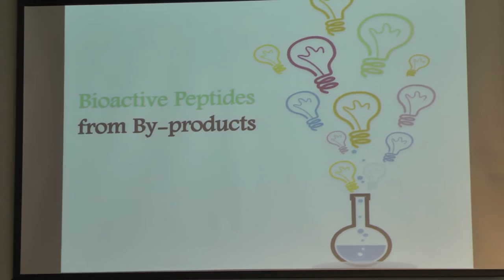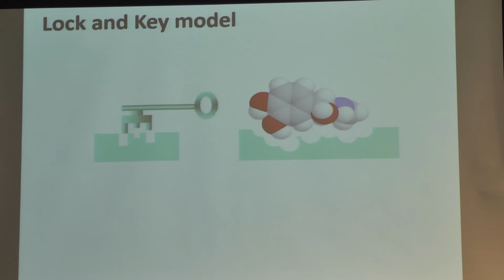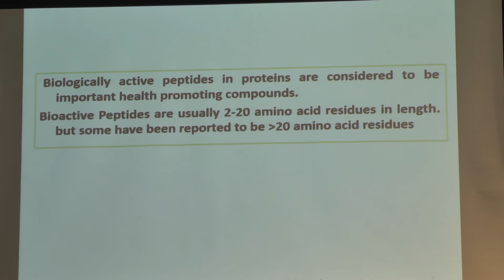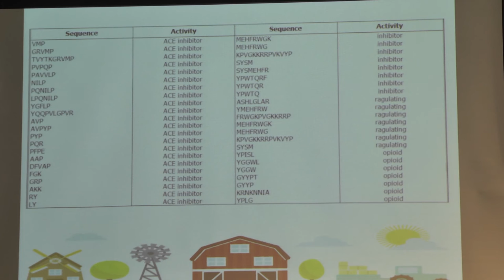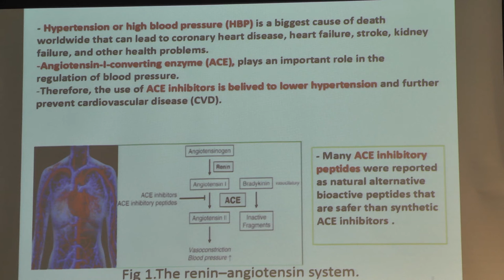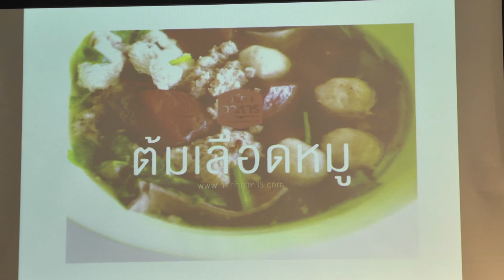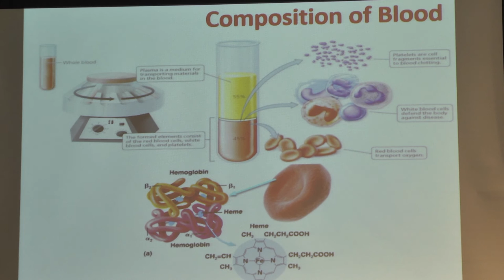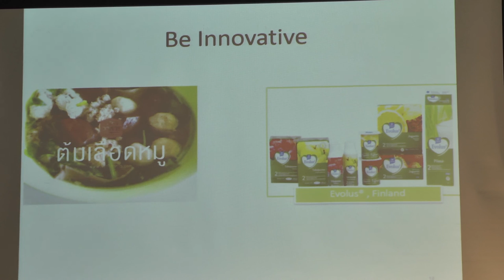มา “อินยกกำลังสี่” กับนวัตกรรมอาหาร เพื่อสุขภาพและผู้สูงอายุกัน (2/5)